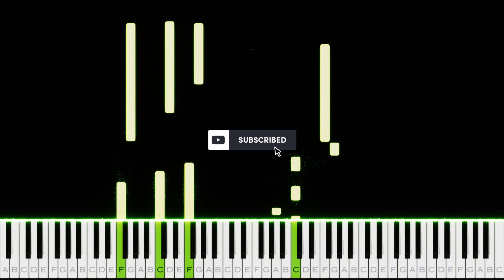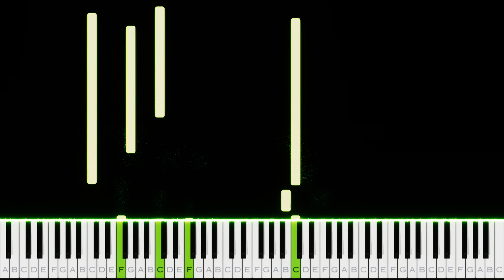Saari Duniya Jalaa Denge | Animal | Piano Tutorial